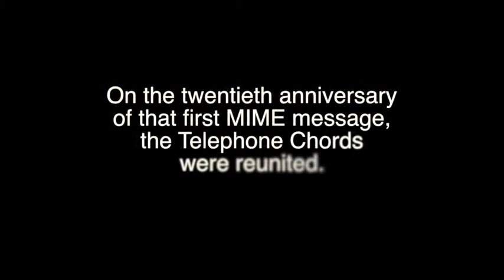Nathaniel Borenstein: Multipurpose Internet Mail Extensions (MIME)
Author Charles Severance interviews Nathaniel Borenstein about how email evolved from plaintext to multimedia.